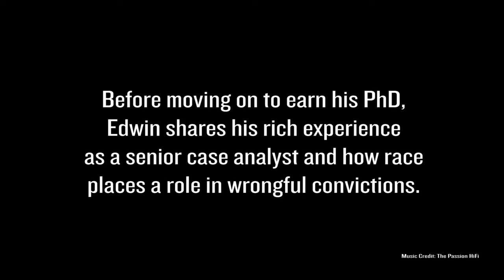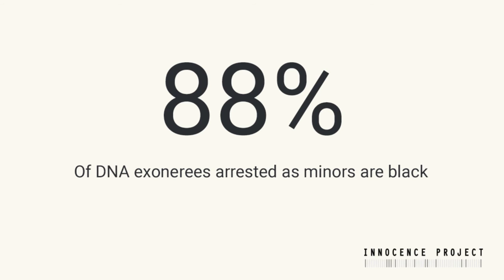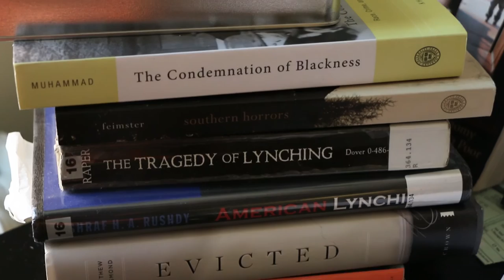Case analyst Edwin Grimsley on a decade at the Innocence Project